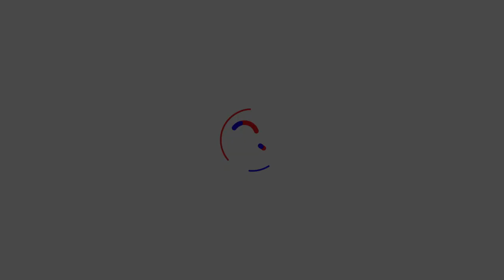Belinda Acepta su Lado Tóxico